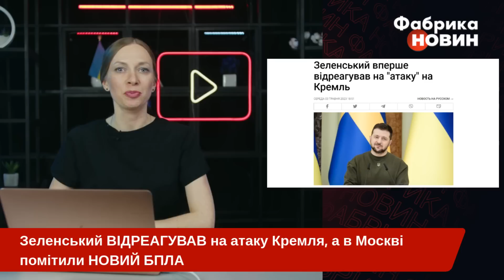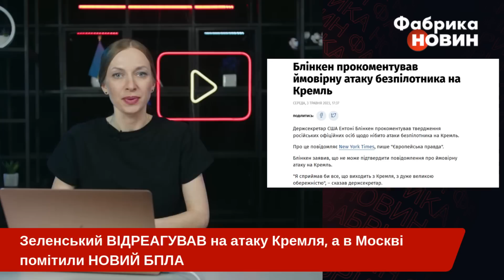🔴Зеленський розкрив, ХТО ДОБ'Є ПУТІНА після ВИБУХІВ у МОСКВІ: цю справу виконає СПЕЦІАЛЬНИЙ ОРГАН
Український президент Володимир Зеленський вперше відреагував на вибух безпілотника поблизу Кремля у центрі Москви. Він сказав, що Україна до цього не причетна, а також додав: ані Путін, ані Москва не є ціллю Збройних Сил України. За його словами, за російського президента візьметься спеціальний трибунал. Деталі новини - на ютуб-каналі "Фабрика новин".